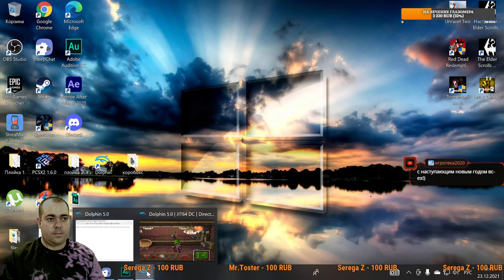Усатый охотник за привидениями ► 1 Прохождение Luigi's Mansion (Gamecube)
Luigi's Mansion - это детский хоррор 2001 года, где Луиджи каким-то образом выиграл в соревнованиях целый особняк, наверное как и в Mario Party делая абсолютно ничего. Сообщив об этом Марио, “водопроводчики” решают отпраздновать это событие и посмотреть на выигрыш тем же вечером. Придя на место Луиджи видит вместо нового особняка, как на рекламе, какое-то старое замшелое здание. А внутри вместо Марио– призраков и старика с пылесосом на спине. Дедушка представляется, как профессор П. У. Галкин. Не сумев поймать призрака, старичок, а вместе с ним Луиджи, решает отступить в лабораторию. Там профессор и объясняет нашему герою, что особняк появился из воздуха совсем недавно и что до Луиджи туда вошёл Марио, которого учёный после этого не видел. Ещё кто-то выпустил подопытных призраков из галереи профессора. П. У. Галкин просит Луиджи разобраться в происходящем и вернуть сбежавших призраков с помощью Полтергаста-3000. Ну и, конечно, Луиджи, исследуя особняк, сможет найти Марио. Наш напуганный герой отправляется на поиски.